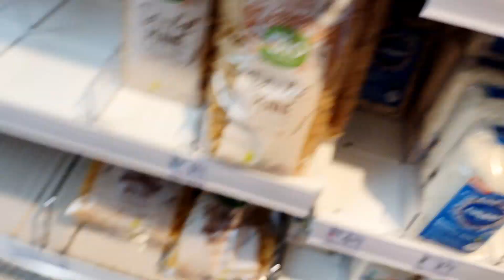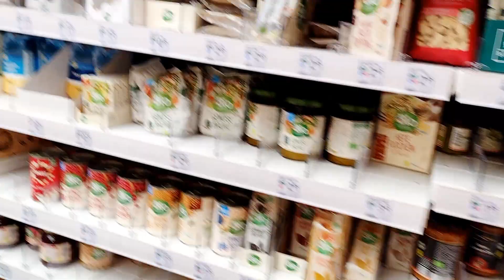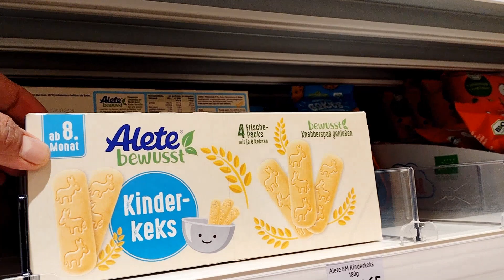DM-Drogerie Markt Germany Full Tour and Live Kids Shopping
Let us make a full tour of DM-Drogerie Markt, kaiserslautern, Germany and also do live shopping with cutie pie advi!!
DM-Drogerie Markt is a chain of retail stores headquartered in Karlsruhe, Germany. It started in 1970s. Initially, it was operating in Germany only. Later, it spread over many European countries. It offers cosmetics, baby products, households, healthcare items, etc.

shopping vlog
shopping video
shopping with baby
kids shopping
kids live shopping
kids live shopping in dm- Drogerie markt Germany
funny and happy babies
Indian family in Germany
cute babies video
brother and sister in Germany
Nice way to shop with kids
Nice way to shop with baby
DM-Drogerie Markt Germany
DM-Drogerie Markt Germany Full Tour
DM-Drogerie Markt Germany Full Tour And Live Shopping
DM-Drogerie Markt Germany Live Shopping